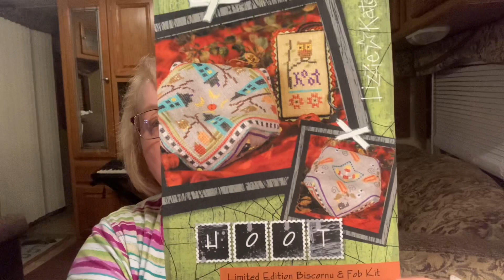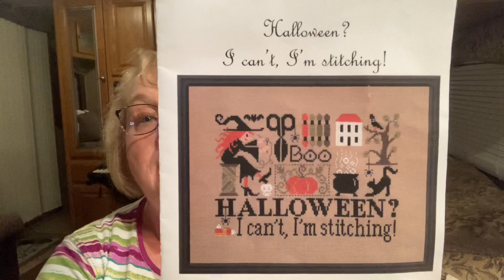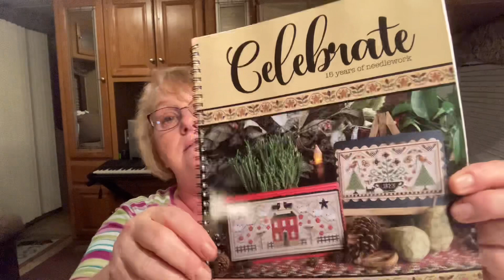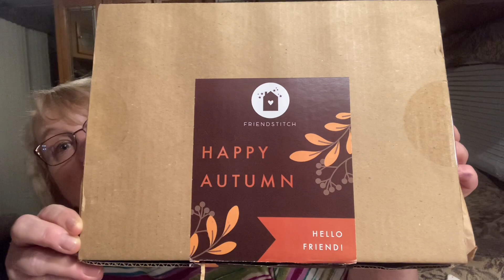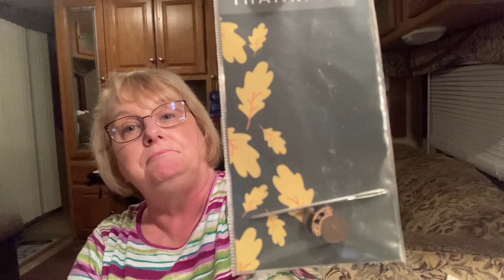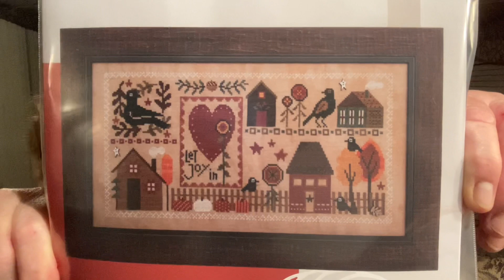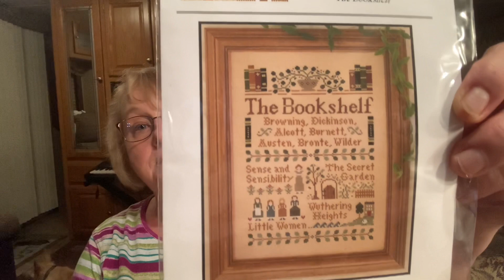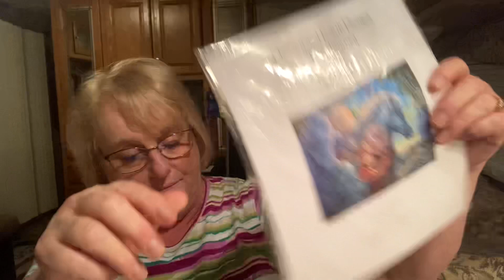Flosstube 46: Friendstitch Retreat, Finishes, and Fall Stitching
Video about cross stitch and the retreat I attended.

Friendship 2021:
Heart in Hand and Bent Creek

Shops Mentioned:
Panda’s Crossing Mauldin, SC

Anabella’s Etsy Shop

Flosstubers Mentioned:
Niece Lynn
JavaGirl
Stitching Granny of 17
Brenda and the Serial Starter
Two Tall Stitchers
Anabella’s

Designers Mentioned:
Bent Creek
Pine Mt. Designs
Blackbird Designs
Plum Street Samplers
Homespun Elegance
Heaven and Earth Designs
Jardin Prive
Teresa Kogut
Lizzie Kate
Just Another Button Company

Magazine Mentioned:
Punch Needle and Primitive Stitcher